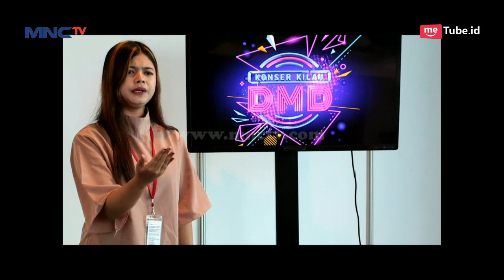Dewi, Pengamen Cantik Siap Melawan Sang Bintang, Apakah Bisa? - Kilau DMD (18/1)